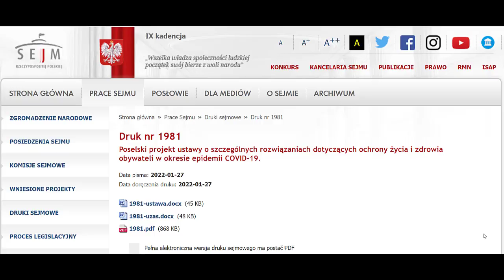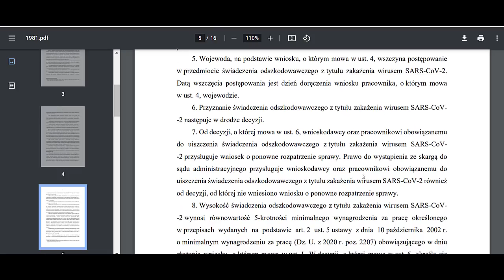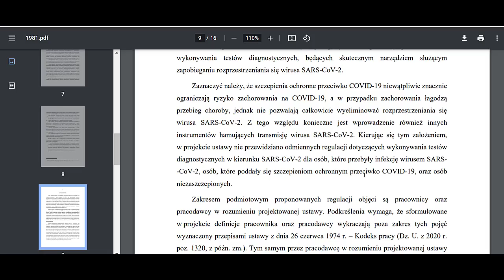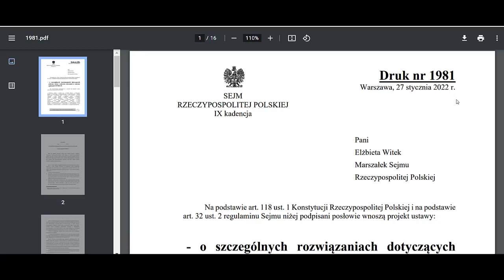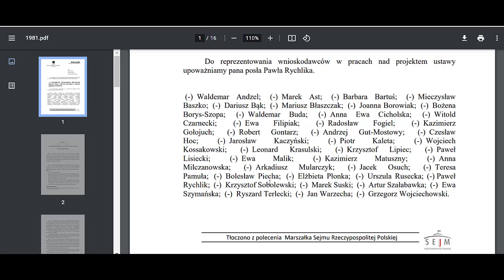Będziemy płacić odszkodowanie 5 miesięcznych pensji jeśli kolega z pracy złapie covida. DRUK 1981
Takie rzeczy tylko w Polsce

🟡Jeśli macie ciekawe tematy oraz ciekawe materiały na film, to porszę o kontakt mailowy:

🟡Jeśli ktoś miałby ochotę na napiwek, za co serdecznie dziękuję